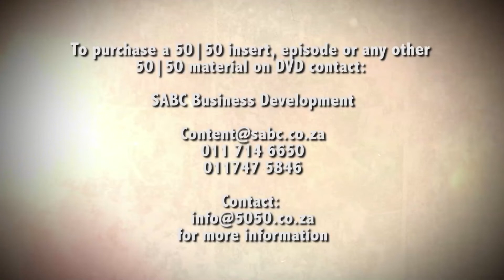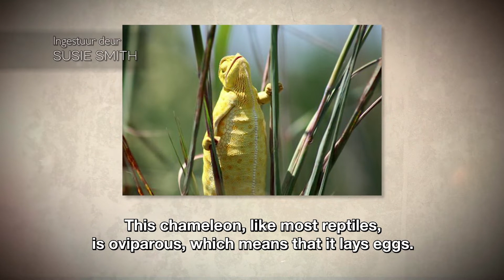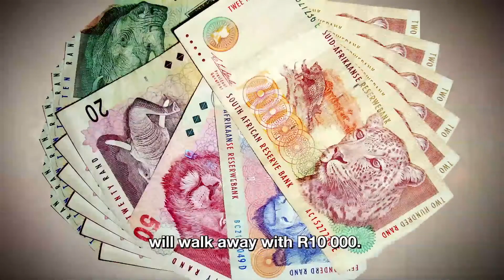Veldfokus season 9 episode 25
VeldFokus features one of the most elusive animals around: the honey badger! We also witness unique behaviour from two reptiles and there’s even a beautiful Lilac Breasted Roller preparing its meal...